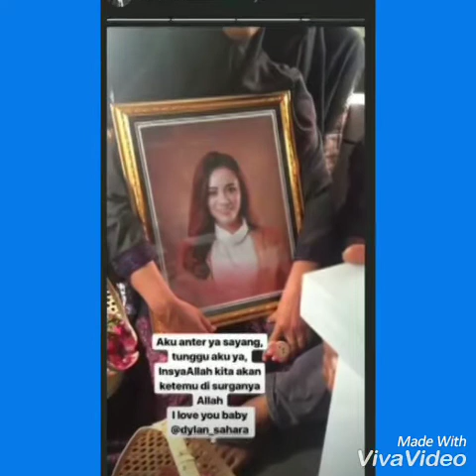Intuisi tentang rasa (foto dylan dan ifan seventeen)